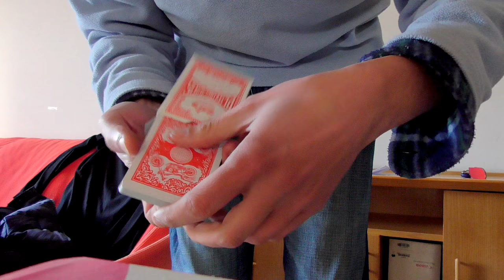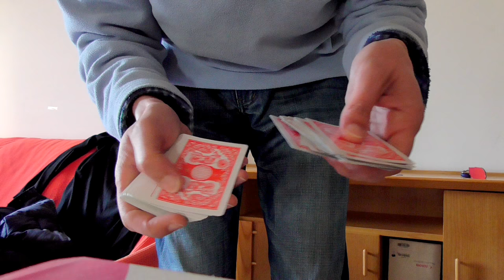"WAY TO HEAVEN" ACAAN BY MESSIA DELLA MAGIA.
SE TI PIACE FAMMELO SAPERE..
QUALSIASI NUMERO TRA 1 E 52 POTRA' DIRE CON IL MAZZO SEMPRE DENTRO LA SCATOLETTA CONSEGNATE IL TUTTO E LUI STESSO CONTROLLA E LO SHOCK E' ASSICURATO!!!
IL TUTORIAL CHISSA' ...STO PREPARANDOLO..
(HO FATTO ANCHE IL TEST DELLA MIA VIDEOCAMERA PANASONIC..LA ADORO.)